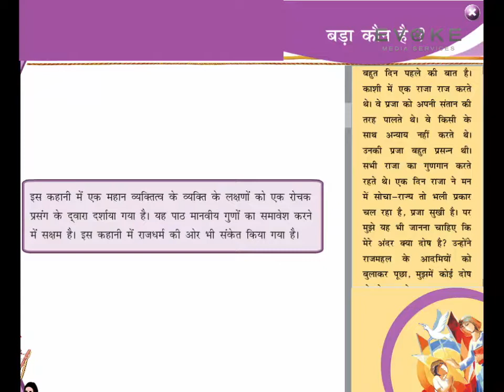Bada Kaun Hai || बड़ा कौन हिंदी कहानी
इस कहानी में दो राजाओ  में कौन बड़ा  ये  उनके सारथि  उनके  गुण  को बताकर  साबित करना चाह रहे एक  दूसरे को  , और उनके बातों से दो राजाओ को ये पता चल जाता है की वास्तव में बड़ा कौन |